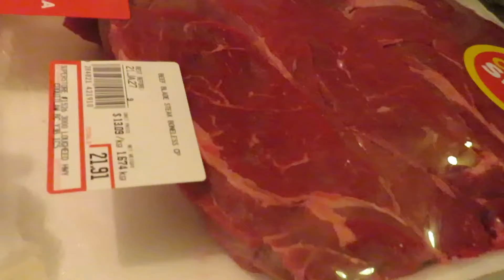MVI 0002 preparando la carne